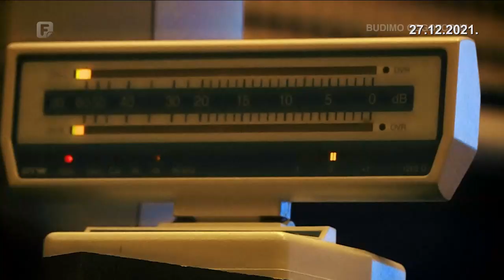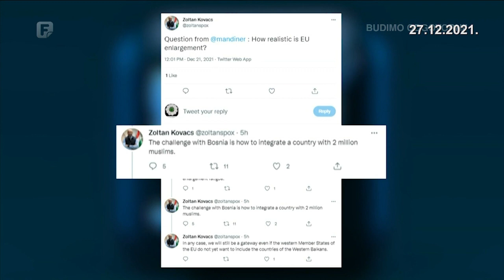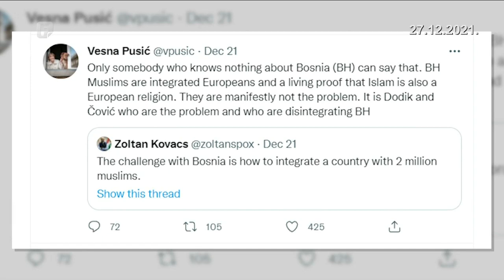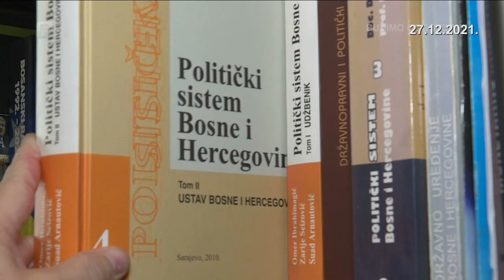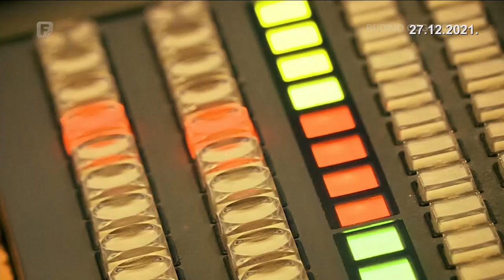Plenum, 27.12.2021.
Ko će zaustaviti dezintegraciju zemlje? Je li kriza kreirana izvan BiH? Zašto su Bošnjaci na Balkanu smetnja za proširenje EU? Gdje su danas evropske vrijednosti? 2021. godinu analiziraju u Plenumu: Svetlana Cenić, Esad Bajtal i Slavo Kukić.